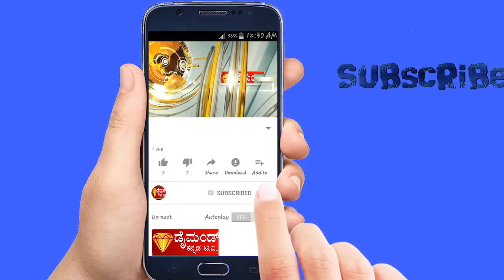DIAMOND KANNADA NEWS